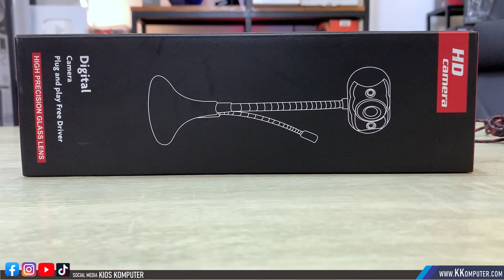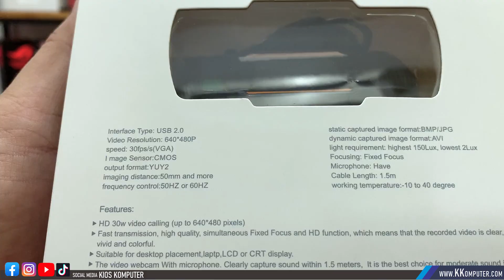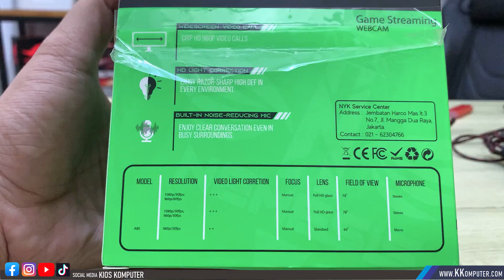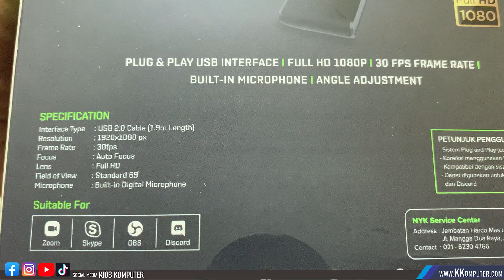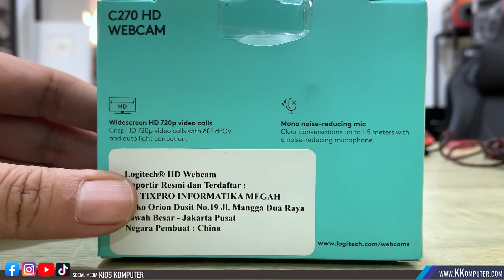#262 webcam murah 100-500rb mana yang BAGUS?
#262 jangan salah pilih webcam, KEMASAN MENIPU
- TEST WEBCAM
.NYK a75, a80
LOGITECH C270
HAVIT N5082,5086

►OBRAL MACBOOK BEKAS 4jt an

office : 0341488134